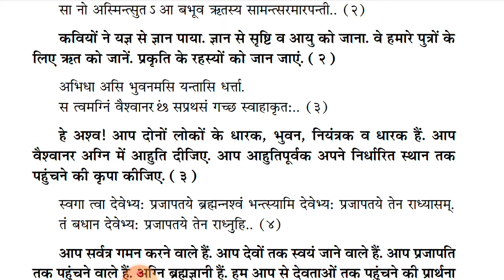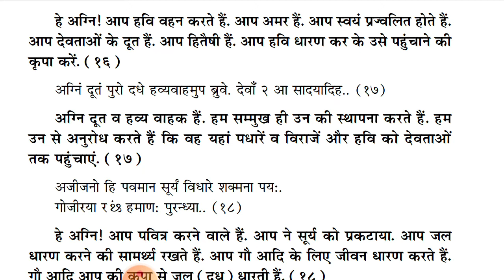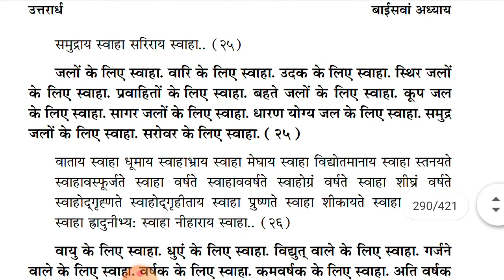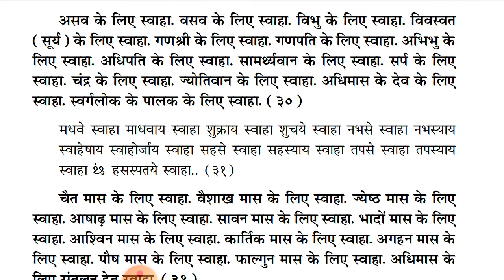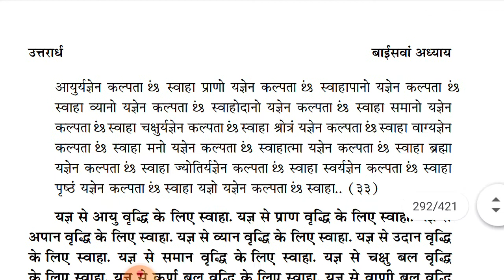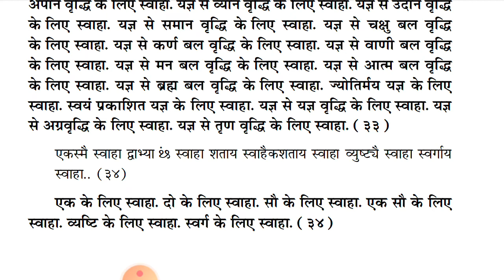यजुर्वेद बाईसवाँ अध्याय